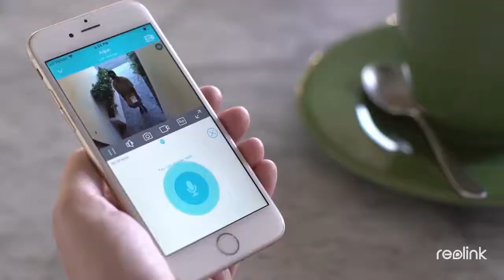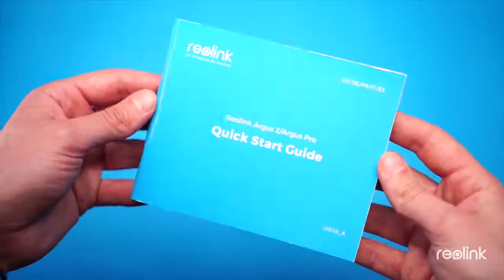Reolink Argus 2 WiFi камера с алиэкспресс!!!!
Reolink Argus 2 WiFi камера, перезаряжаемая на батарейках, ip-камера 1080P Full HD, для наружного использования в помещении, безопасность 130, широкий угол обзора